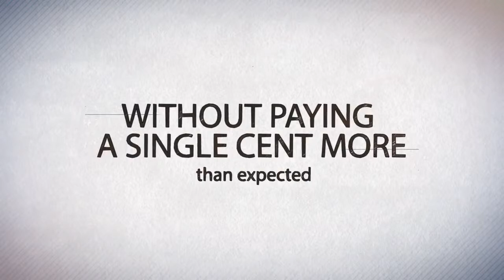SXID-Building Corporate (Royalty Free Music) Envato_Audiojungle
My track in Hollad Advertise Company video